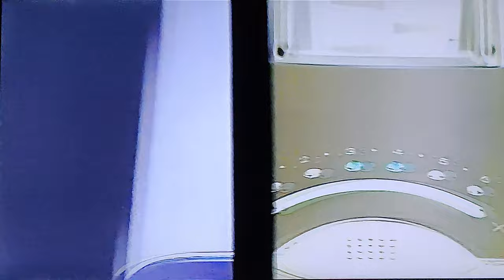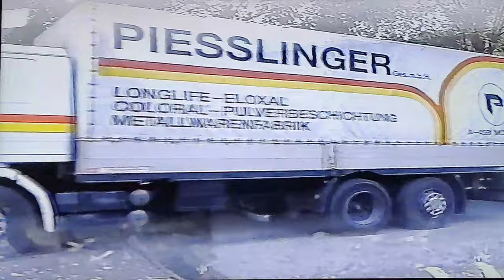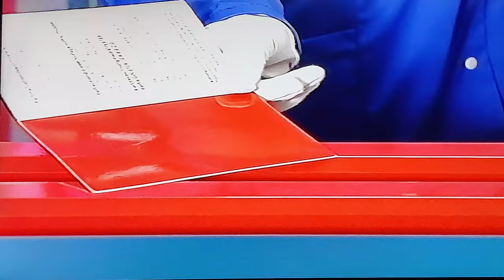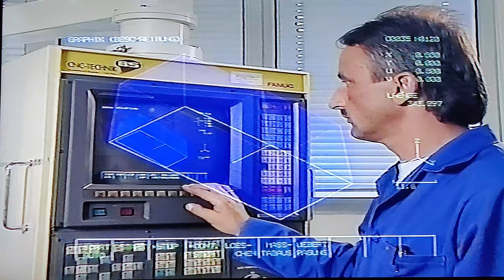(1998) Imagefilm "Visionen aus Aluminum"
"Visionen aus Aluminium" ist ein Piesslinger Imagefilm aus 1998.
Könnt ihr jemanden erkennen?

Neugierig geworden? Dann komm ins Team